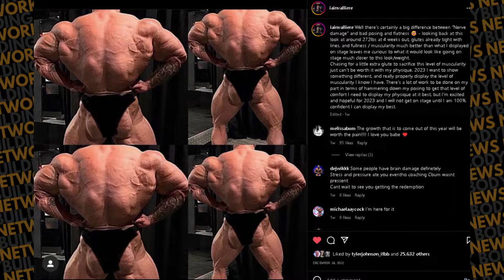Iain Valliere Lower Lat Nerve Damage? Iain Responds to critiques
Bad Posing or Nerve Damage? Iain Valliere ENDS the rumors. Hear my thoughts and reaction to Iain's recent post discussing what happened at the 2022 Olympia.